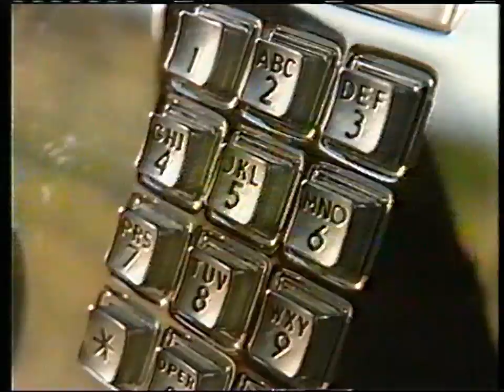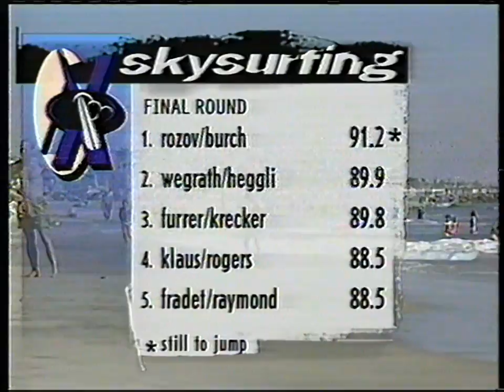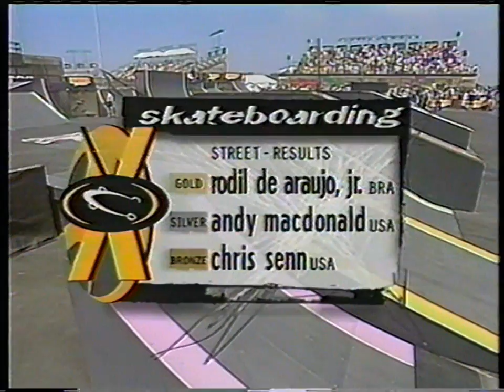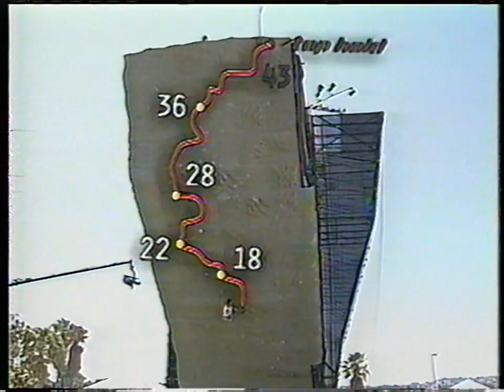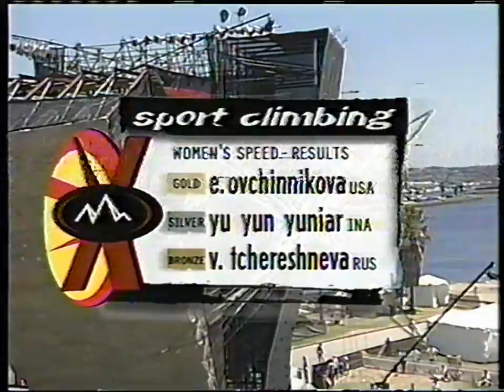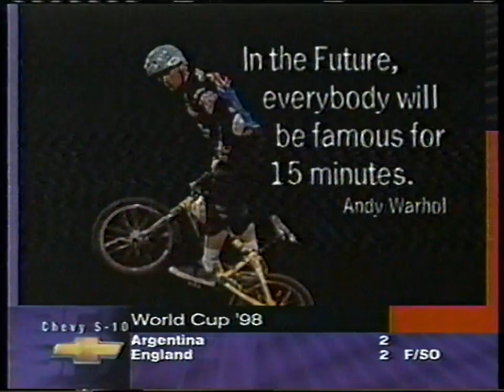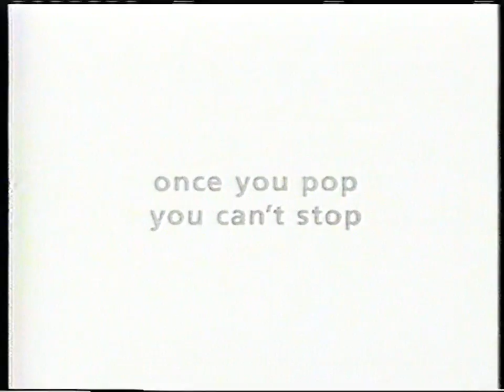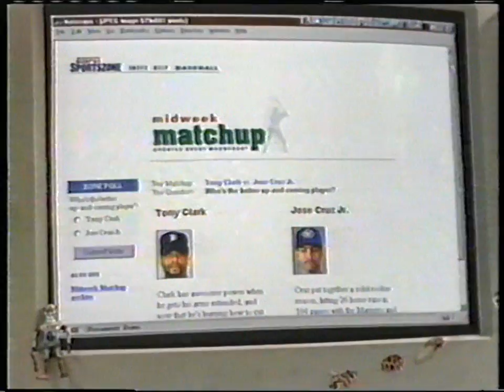X Games 1998 - 3-hour ESPN highlight show w/ original commercials - Skate, BMX, more! [VHS Upscale]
Here's an original ESPN 3-hour highlight show of the 1998 X Games. Includes full runs, clips, interviews, and original commercials. Ripped from an old, home-recorded VHS tape - cleaned up, deinterlaced and upscaled for preservation quality. Includes full runs from Dave Mirra, Andy Macdonald and others.

00:01:54 Bike Park (Dave Mirra)
00:07:48 Street Luge
00:16:29 Inline Vert (Cesar Mora, Matt Salerno)
00:22:32 Women's Climbing
00:30:38 Sky Surfing
00:46:06 Skate Street (Rodil de Araújo Jr)
00:51:21 Barefoot Jumping
01:00:34 Bike Vert Doubles (Dave Mirra, Jay Miron)
01:07:57 Street Luge Dual
01:11:42 Men's Climbing
01:17:50 Inline Park
01:21:30 Women's Downhill Inline
01:27:16 Men's Climbing
01:31:24 Bike Flatland
01:40:48 Tony Hawk & Andy Macdonald Fighter Jet Clip
01:44:14 Skate Vert Doubles
01:50:12 Bike Dirt (Ryan Nyquist, Brian Foster)
02:01:10 Men's Downhill Inline
02:04:50 Freestyle Moto X Demo
02:08:53 Women's Inline Vert
02:41:43 Men's Wakeboarding (Darin Shapiro)
02:21:39 Skate Vert (Andy Macdonald)
02:28:08 Mass Luge
02:35:04 Inline Vert Triples
02:42:08 Snowboarding Big Air (they built a snow ramp in San Diego!)
02:46:11 Wipeout Compilation
02:51:41 Bike Vert (Dave Mirra, Dennis McCoy)
02:56:55 Wrap-Up Video